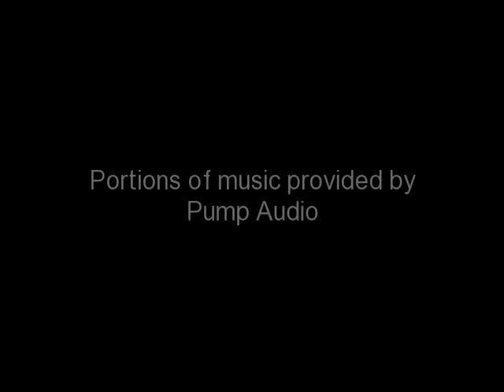heidi and elvis 2 track